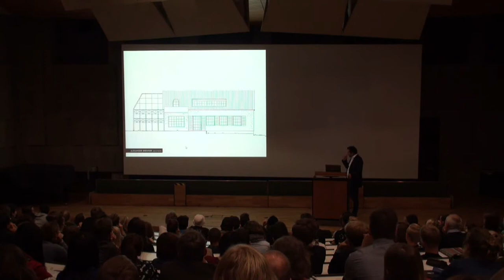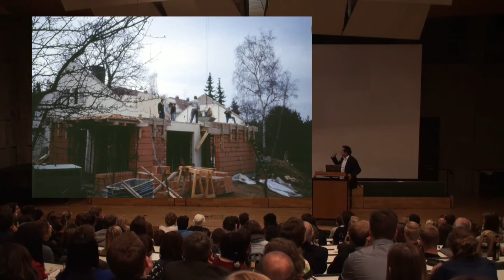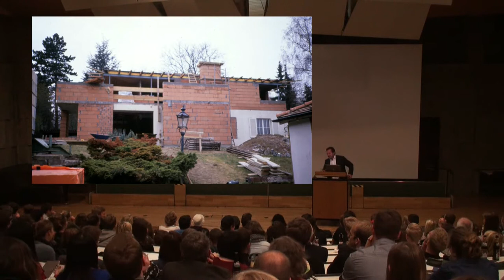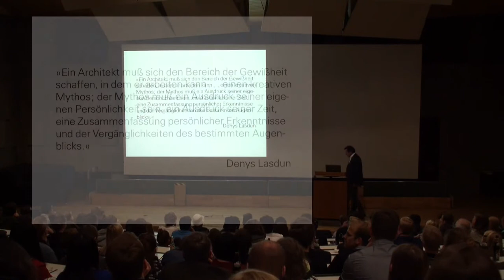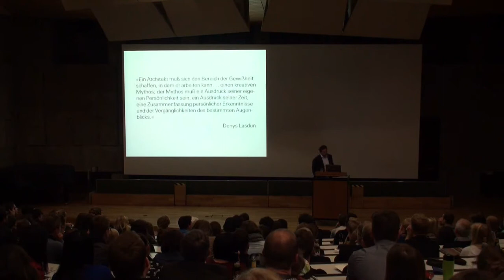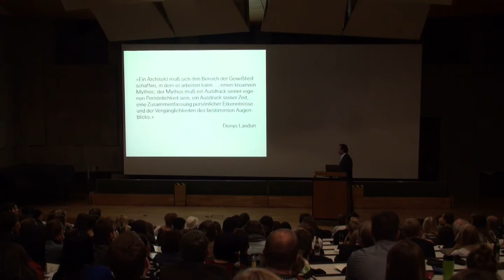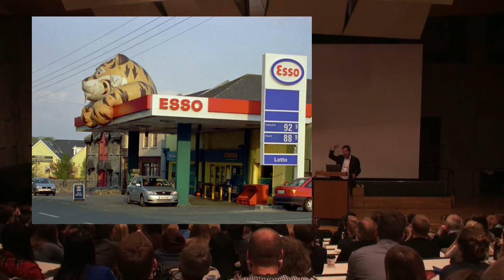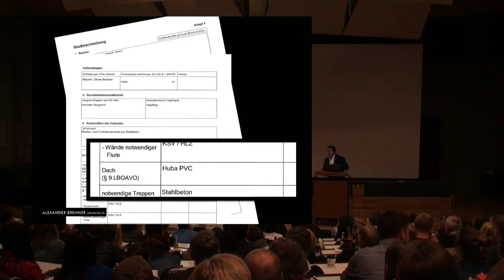Auschnitte aus dem Werkbericht "Der lange Weg zur Kunst", Universität Stuttgart, Oktober 2014